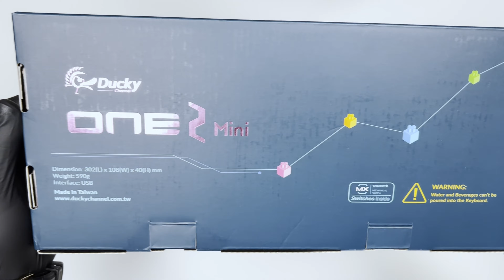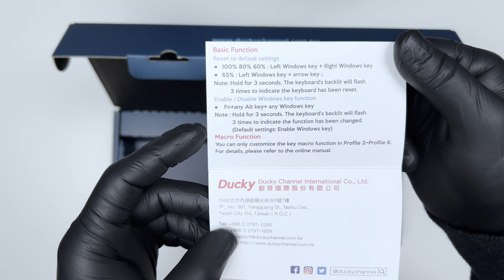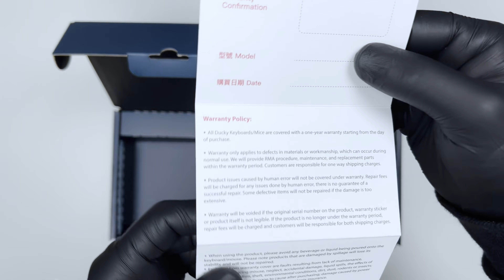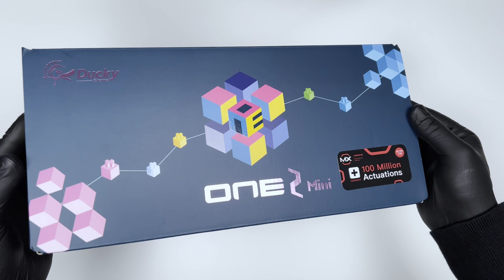Ducky One 2 Mini-Cherry Black RGB-ASMR unboxing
In this video I will be unboxing Mechanical keyboard Ducky One 2 Mini , Cherry Black RGB.
I am specialized in making videos that are not funny! Filmmaker using my smartphone!